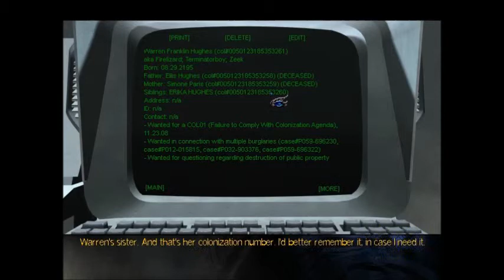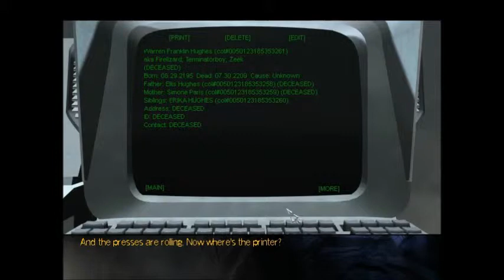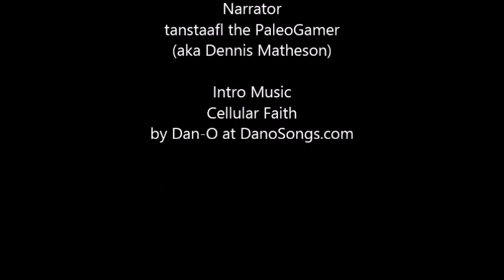The Paleogamer Plays: The Longest Journey - Part 6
Having finally gotten into the police station, April attempts to enter the Archives only to find she needs someone to lend her a hand. Or at least an eye. She helps a guy with his stomach problems, finds that computer security is just as lax in the 23rd century as it is today and uncovers the startling truth about hovercraft safety. Just another step on The Longest Journey.